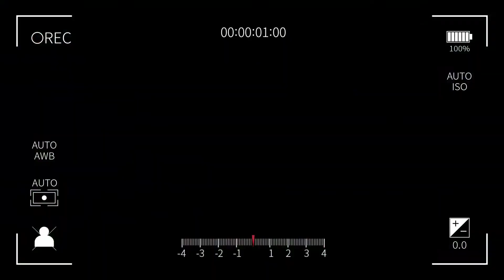Nature video l nature music ll Madetition music ll best nature music video ,animal video , viral,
is video mein   video mein nature ke bare mein bataya gaya hai
is video mein meditation AVN relaxing music hai
nature video hai
animal video hai
best nature in animal video hai
video mein Prakriti Ka bahut hi Sundar Chitra Hain
yah video Hamen World ki beautiful ka darshata hai
forest video hai ismein Jungle hota hai gaya hai
ismein Samudra bataya gaya hai
ismein meditation music ka upyog Kiya gaya hai jo ki Hamen mind ko bahut hi prasann karta hai
yah Arth ki sundarta Ko darshata Hai
best racing music relax music
relaxing music
nature music
relaxing video West
nature video best
animal video best
forest video best
Hen video mein
best clover video
video best flower
is video mein nature ka bahut hi beautiful chitran hai is video mein video mein Phoolon Ka bahut hi Sundar Sundar Chitra hai bahut hi best environment video
Subah meditation song ka use Kiya gaya hai
beautiful nature music

nature video beautiful video.
WhatsApp status video. status video
Best animal video
nature beautiful
best HD video
trading video
world beautiful video.
nature WhatsApp status.
nature WhatsApp song.
2022 trending video.
beautiful status video.
status video.
song sleep.
motivation song.
love Guitar music.
music flat.